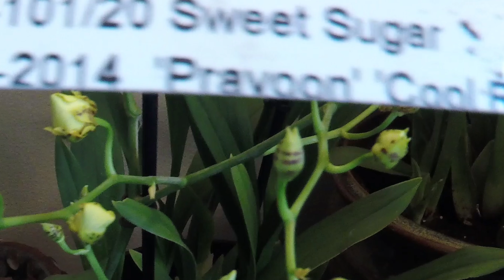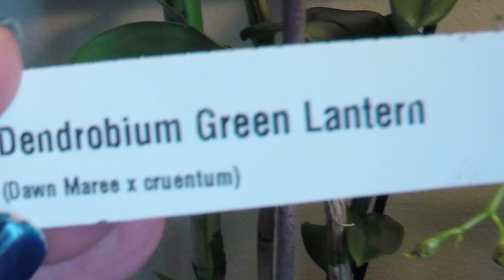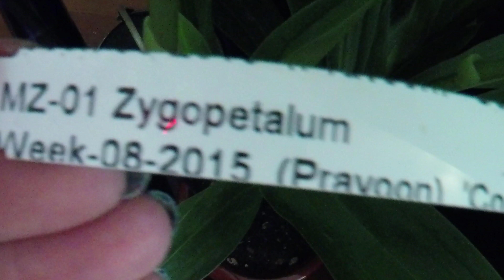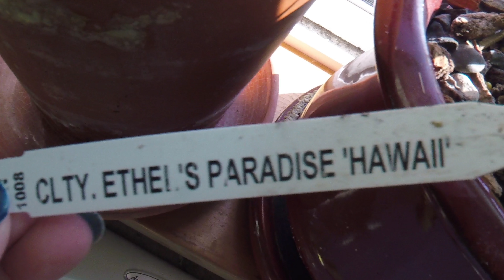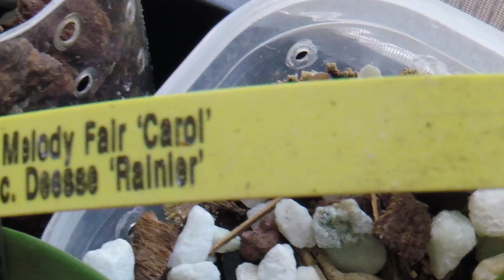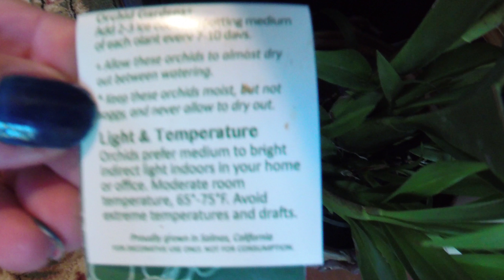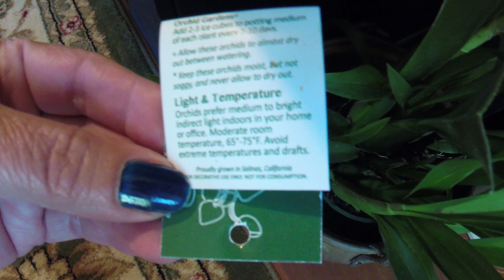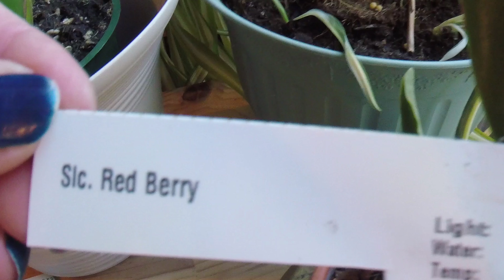Orquídeas ¿por qué poner atención a estos detalles para cuidarlas? ║Orquídeas en el mundo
Aquí les dejo información importante que debemos saber al tener o comprar una Orquídea, espero ayudar a muchos. Sugerencias y comentarios al pie de mi video.

Facebook group: Orquideas en el mundo/Orchids in the world

Orquídeas en el mundo/Orchids in the world es la única propietaria de los derechos de autor en los videos y su contenido en este Canal.